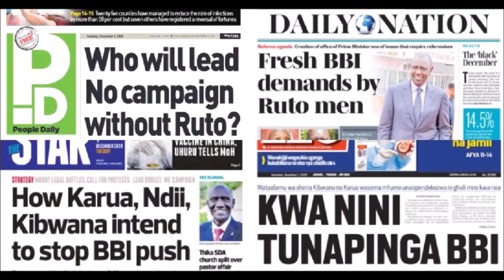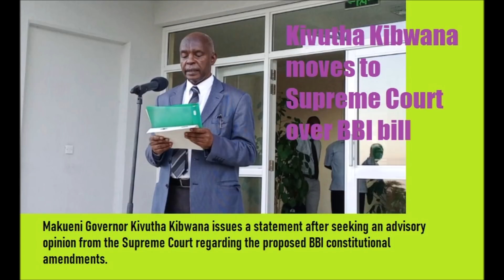Who Is The Mysterious Man Heavily Funding Anti BBI Moves? | Kenya News Analysis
Critics if the BBI say that there is a hidden agenda behind the BBI principals Raila Odinga and Uhuru Kenyatta pushing it so hard. But they have never been specific. And now indications are emerging that they may also be a hidden agenda behind fighting the BBI. Because for instance the anti BBI camp is very well funded. Where are the funds coming from?